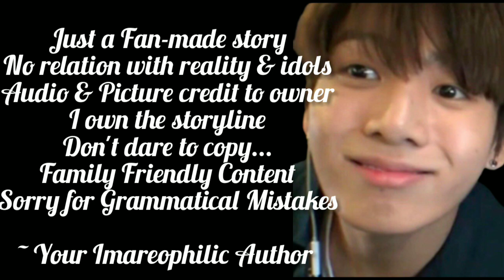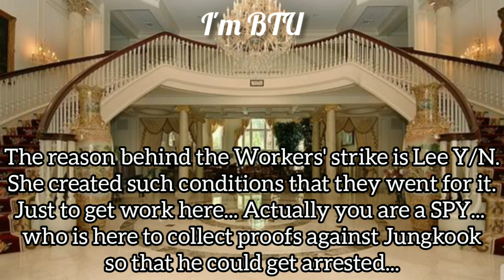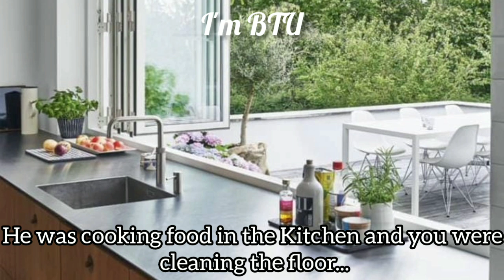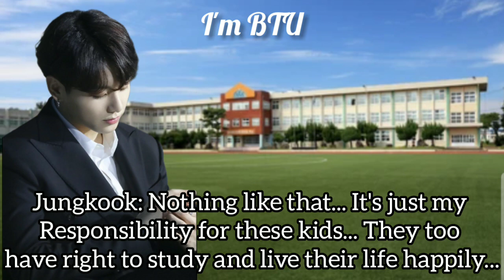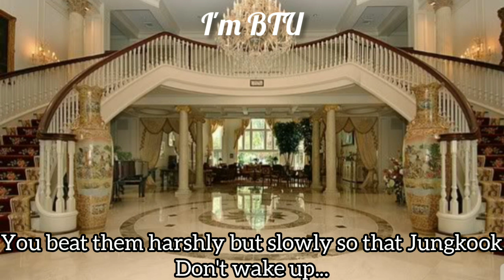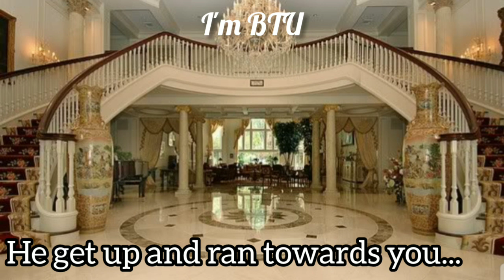"The Mafia KING & The Housemaid aka SPY" (Jungkook FF Oneshot)btsff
No relation with reality and idols
Just a Fan-made story
Sorry for Grammatical Mistakes
I own the Storyline
don't you dare to copy
Audio and Picture Credit to owner...